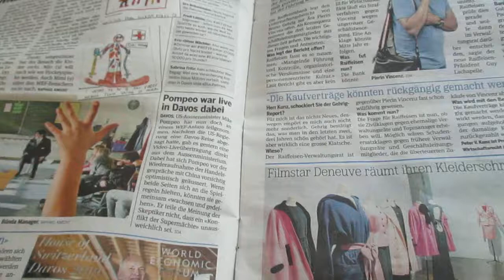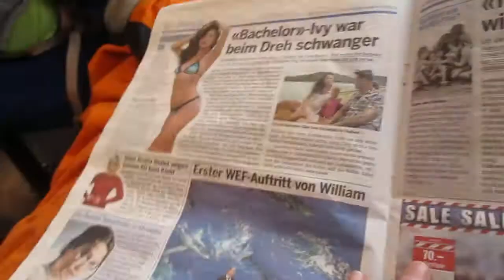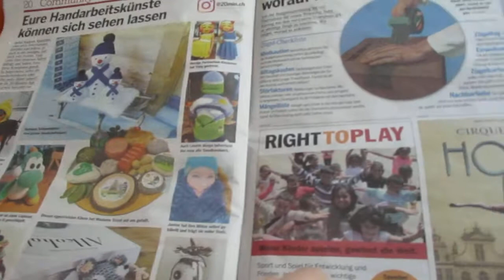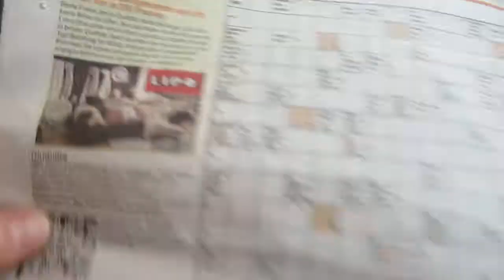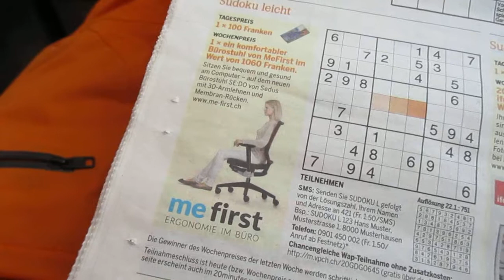20MIN Newspaper REVIEW (on the train) Pt.3